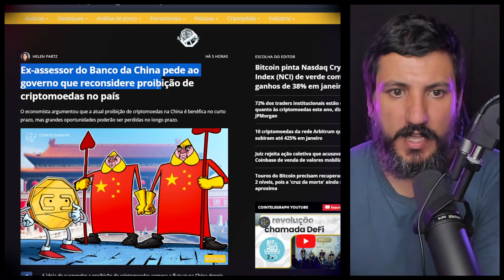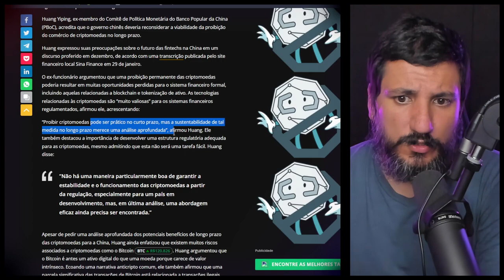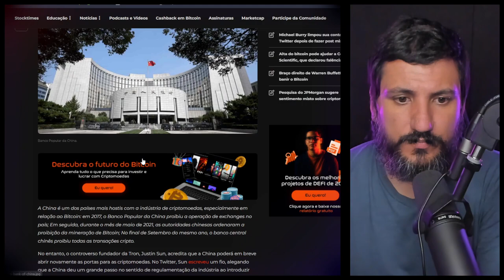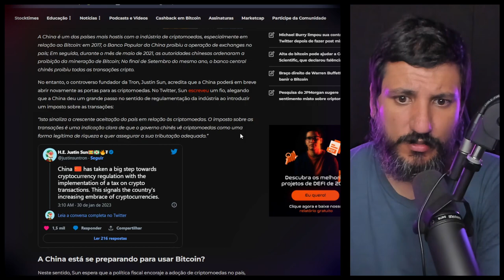PROVAVELMENTE A CHINA PODE PASSAR A ACEITAR O BITCOIN!